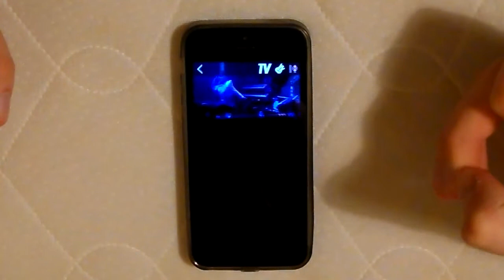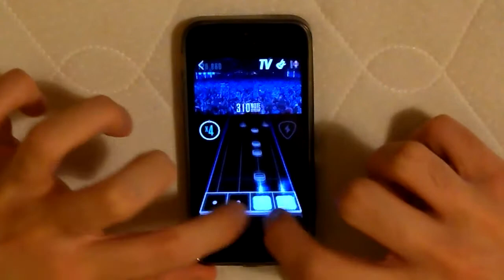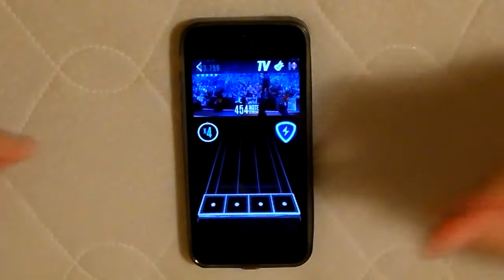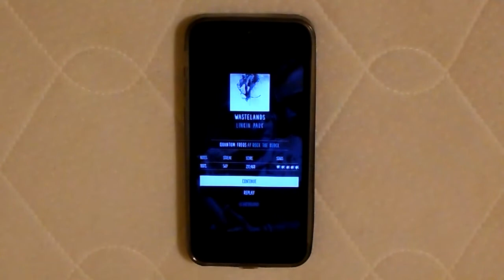GHL: Wastelands by Linkin Park 100% FC (Guitar Hero Live Touch)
Live mode FC 15/42